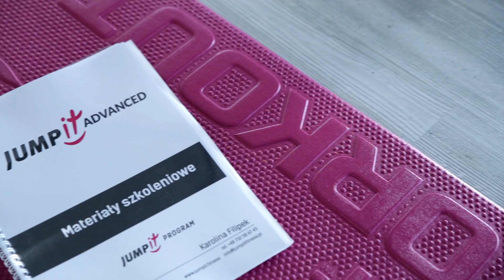JUMPit Advanced - szkolenia Instruktorów trampolin fitness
Szkolenie instruktorskie JUMPit Advanced, to rozszerzony program treningowy podstawowego szkolenia JUMPit. Kurs Advanced przedstawia nowe możliwości prowadzenia lekcji, nowe kroki oraz szereg inspiracji. Dedykowany jest Instruktorom, którzy ukończyli kurs JUMPit Basic (podstawowy) i chcą rozwinąć swoją wiedzę. Udział w szkoleniu pomoże urozmaicić zajęcia z grupami średniozaawansowanymi i zaawansowanymi oraz łączonymi dostarczając świeże pomysły i dodatkową porcję motywacji.

Po ukończeniu kursu JUMPit Advanced ,uczestnicy zdobywają kwalifikacje i umiejętności do prowadzenia rozszerzonego programu zajęć na trampolinach fitness.

Najbliższe terminy szkoleń JUMPitAdvanced
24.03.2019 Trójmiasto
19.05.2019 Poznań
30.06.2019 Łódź